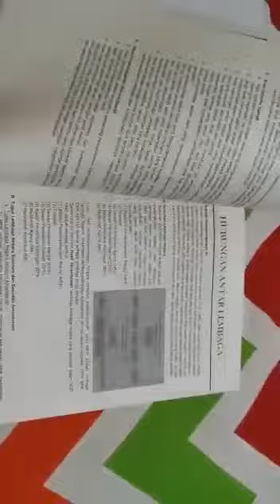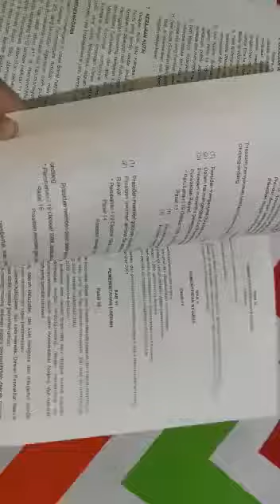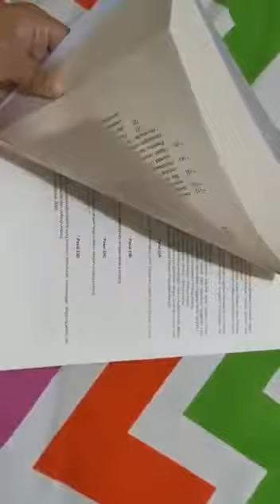Panduan sukses CPNS - ASN edisi 2019/2020